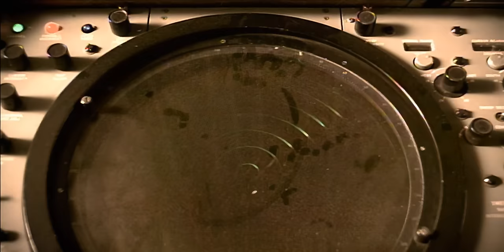Bad Religion - Sorrow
Sorrow